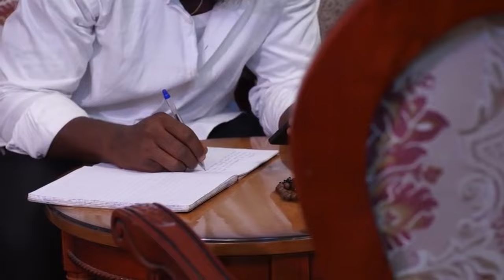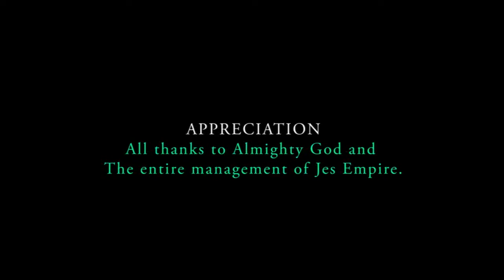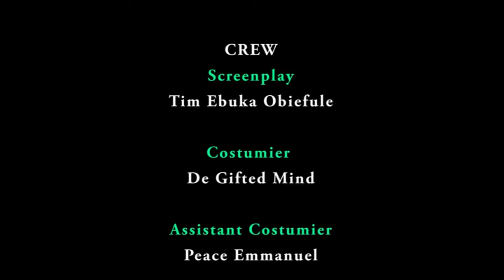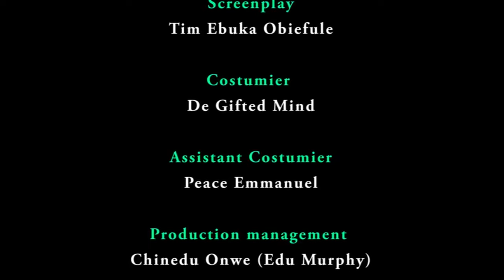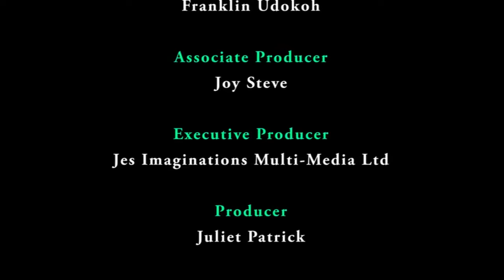How God Delivered This Prayerful Girl From A Marine Husband That Came To Destroy Her-Nigerian Movie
Get ready to be inspired and uplifted by this powerful Nigerian movie about the grace of God. Watch this film to increase your prayer life and deepen your faith in a powerful way!

FirstClassTV#nigerianmovies#CANADA#JAMAICA#USA#UK#TRINIDADANDTOBAGO#africannigerianlatestmovies#ruthkadiri247#mauricesamtv